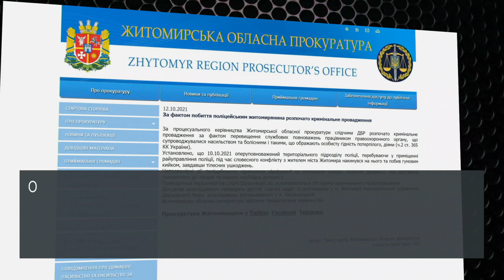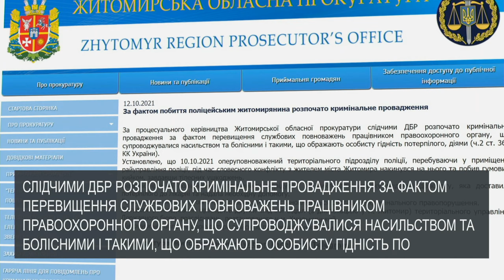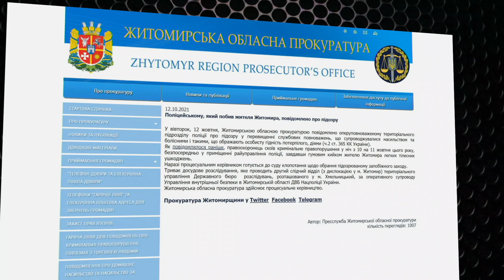У Житомирі опер побив людину!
Оперуповноважений територіального підрозділу поліції, у приміщенні райуправління поліції, під час словесного конфлікту з жителем міста Житомира накинувся на нього та побив гумовим кийком.